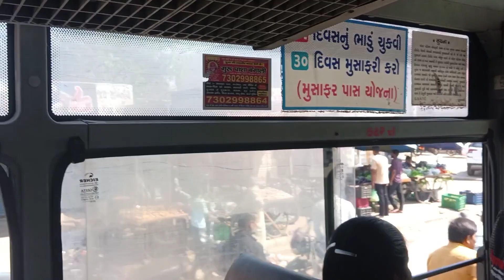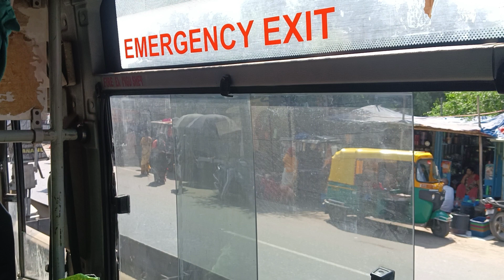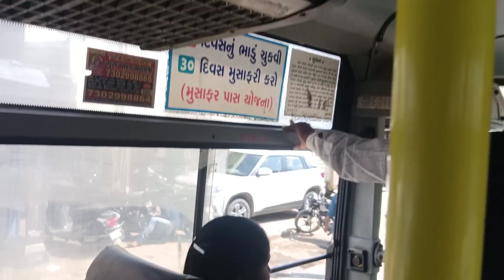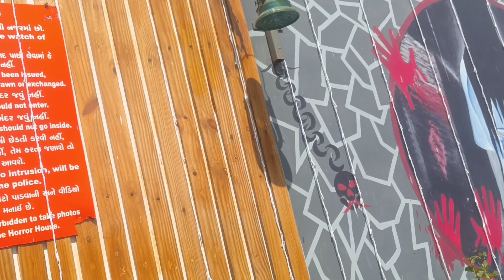Kankaria lake vlog 😍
Show your love on this video 📸
KANKARIA LAKE 🐊❤️
adititing VN App

Vlog Inspiration @souravjvlogs 😍